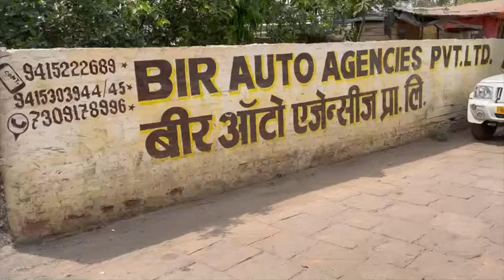Thanks for the feedback BIR AUTO AGENCY (VARANASI) 💚🚛